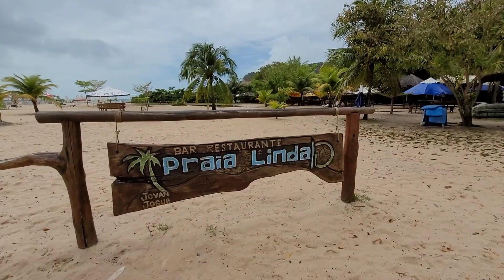Passar argila no corpo | GAMBOA na BAHIA | PRAIA DA ARGILA | PRAIA LINDA | Passeio de barco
Pessoas do mundo, estou na Bahia e no vídeo de hoje eu fiz um passeio de barco saindo de Morro de São Paulo indo para Gamboa. Gamboa é um pequeno vilarejo de pescadores pertencente ao município de Cairu. Fica na Ilha de Tinharé, vizinha da vila de Morro de São Paulo. As Praias da Gamboa ficam apenas 10 minutos de barco do Morro de São Paulo, também é possível fazer uma trilha com a maré baixa e chegar até lá. Apesar de ser um pequeno, Gamboa tem uma ótima infraestrutura, com diversos restaurantes. As praias tem águas mornas e calmas.

Lá eu conheci a Praia Linda e Praia da Argila. A Praia da Argila tem um paredão de argila. Os turistas gostam testar os benefícios da argila na pele.
Muitos dizem que a argila é medicinal e tem poderes de rejuvenescedoras e hidratantes. Eu não quis testar, mas pra quem gosta vale a pena. A cor da água e a areia são bem diferentes nesta praia. Espero que gostem do vídeo e semana que vem tem mais Morro de São Paulo aqui pra vcs.

Faço todas as minhas viagens com a Alotur!

Aqui no canal, eu estou sempre mostrando um pedacinho do Brasil. Então se você gosta desse tipo de conteúdo, fica por aí.

SOBRE O CANAL: Que legal ter você aqui no canal. Eu sou a Marcela Ribeiro, uma pessoa que ama viajar. O canal existe para eu compartilhar minhas viagens e passeios com vocês com meu jeito meio diferente. Fica por aí que toda quinta tem conteúdo aqui. Embarque comigo nessa aventura que é a minha vida e seja bem-vindo ao meu mundo!